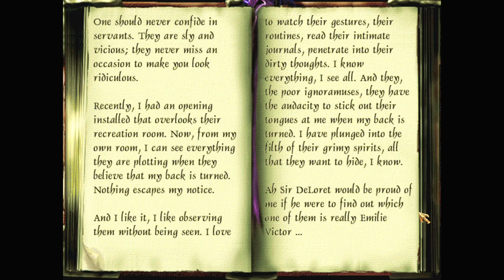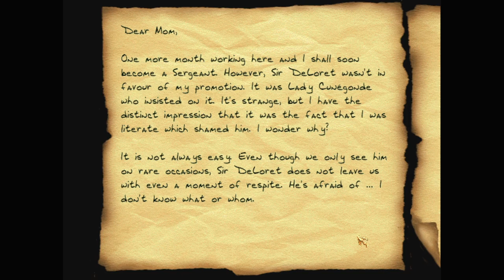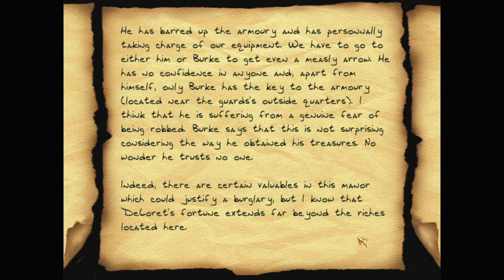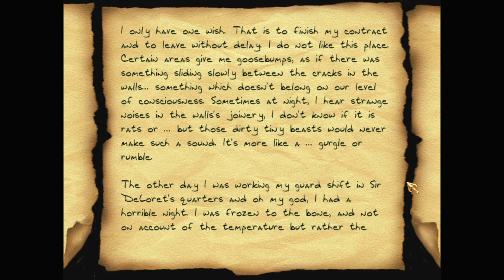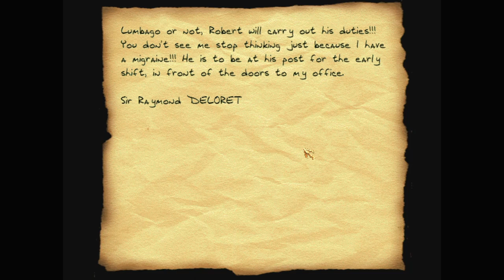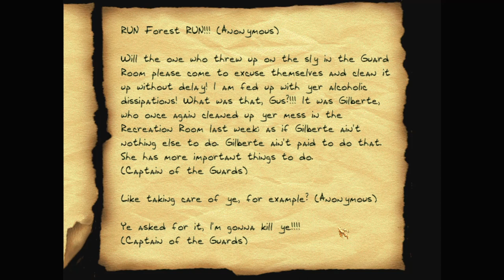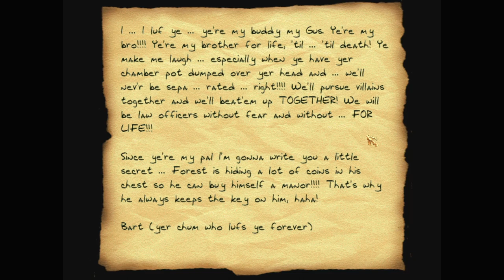Let's play Thief fan missions: Emilie Victor, episode 1